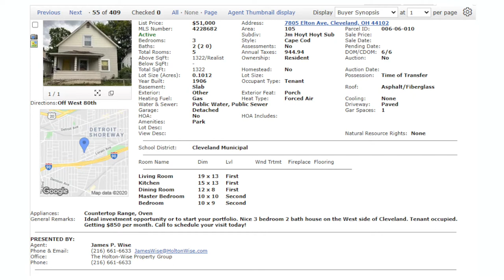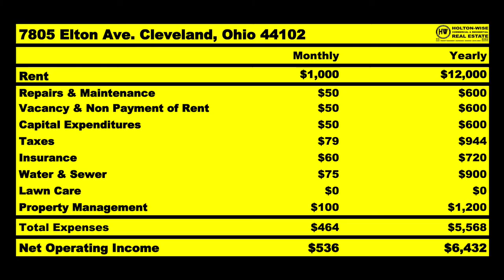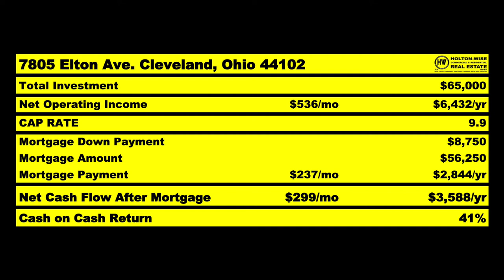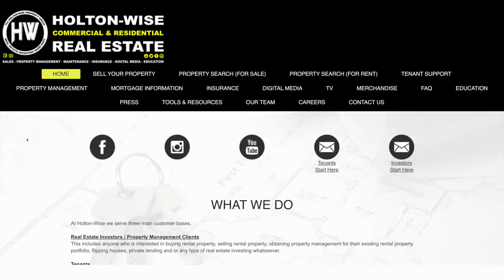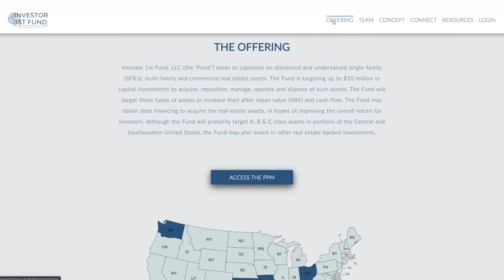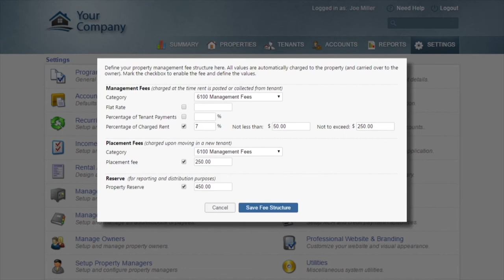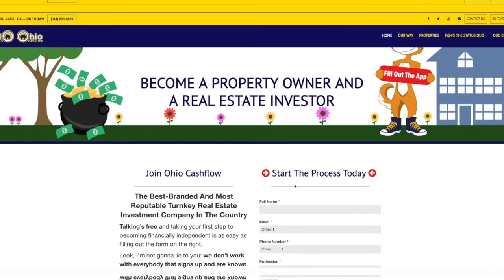BRRRR Strategy: Financial Freedom in the REAL WORLD | MLS Search & Analysis 237 - 7805 Elton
Financial Freedom. Real estate is often talked about as a way to achieve financial freedom. Their are a lot of YouTube personalities talking about the BRRRR strategy (aka BRRRR Method). BRRRR = Buy Renovate Rent Refinance Repeat. Most of the investors talking about the BRRRR strategy (aka BRRRR Method) give out a ton of information and fluff about how the BRRRR strategy (aka BRRRR Method) can lead to financial freedom. But that's just it. They stop after they give out the information. When it comes to the real world where are they? They are gone. After they sell their education they are no longer there to support real estate investors. At Holton-Wise we do things differently. In the 237th episode of The MLS Search & Analysis Show James Wise goes over a REAL LIFE BRRRR opportunity with an out of state investor named Chris.

📺 HELPFUL RESOURCES